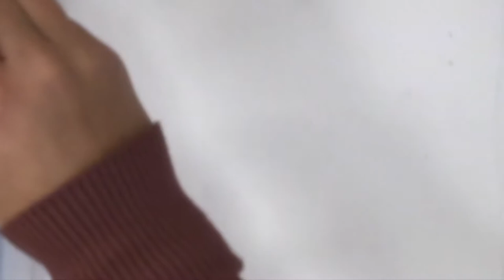Peter Max Pop Art Flag Tempera